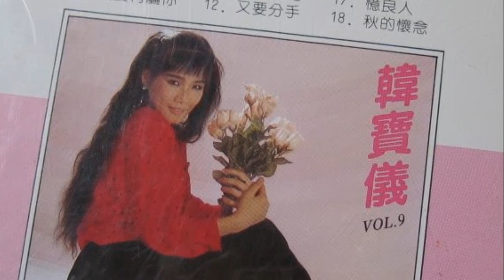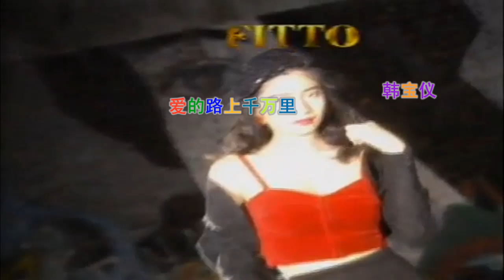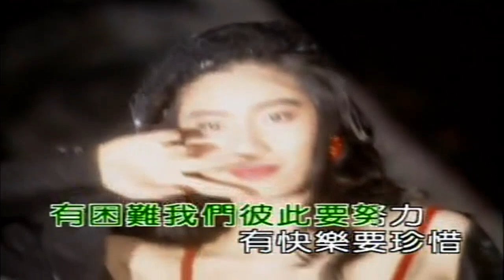韓寶儀 愛的路上千萬裏 【KARAOKE】Han Bao Yi『AI DE LU SHANG QIAN WAN LI』80年代情歌天後最新最好聽百萬暢銷經典國語懷舊新馬歌後華語老歌精選流行好歌甜美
愛的路上千萬裏
作詞:孫儀
作曲:劉家昌
演唱:韓寶儀(1989年錄音)
愛的路千萬裏 我們要走過去
別徬徨別猶豫 我和你在一起
高山在雲霧裡 也要勇敢的爬過去
大海上暴風雨 只要不灰心不失意
有困難我們彼此要鼓勵 有快樂要珍惜
使人生變得分外美麗 愛的路上只有我和你
新加坡風格有限公司1989年榮譽出版發行